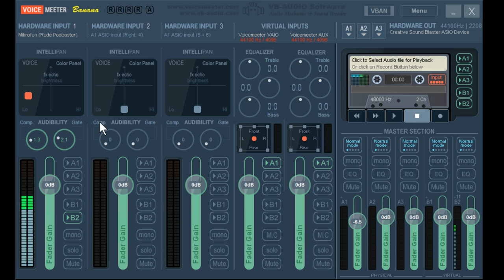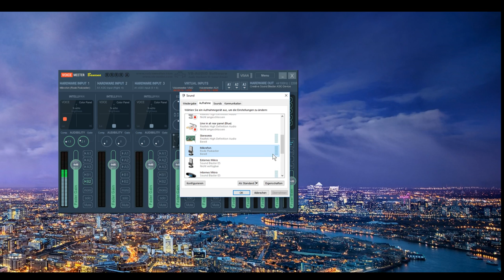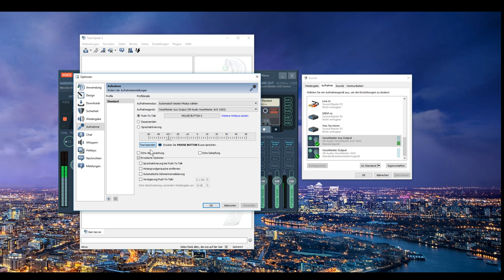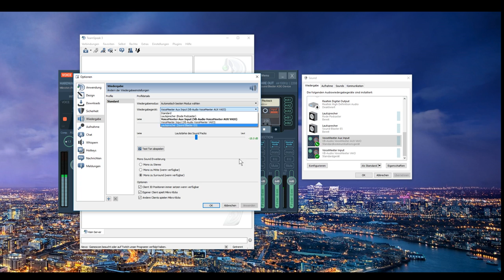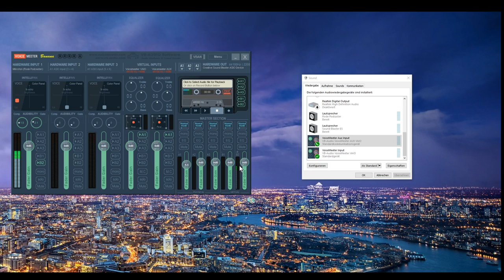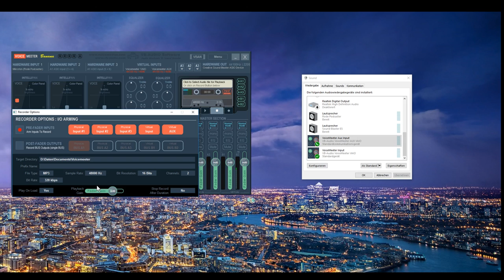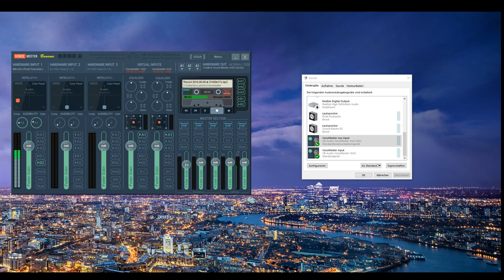Voice Meter BANANA Tutorial - Microphone EQ - Stimmverbesserung!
So richtest Du Voice Meter Banana ein und sorgst dafür, dass sich Deine Stimme beim Streamen in Echtzeit 100Mal besser anhört!